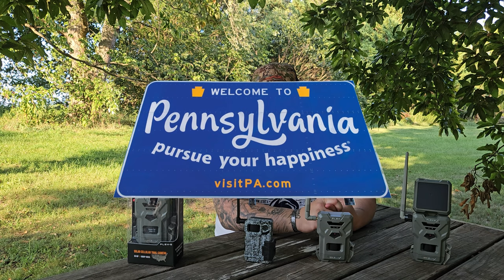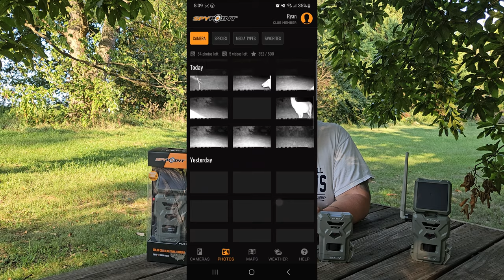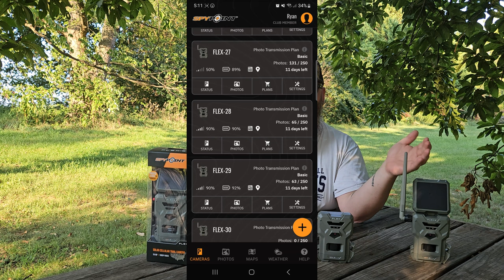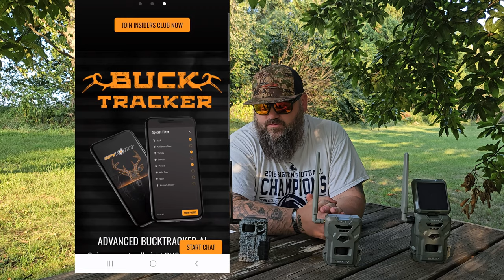DON'T BUY WITHOUT WATCHING!!! The BEST Cellular Trail Cam Buy of 2023. STOP THROWING MONEY AWAY!!!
Cellular Trail Cams are a big investment. They end up costing you more and more the longer you own them. STOP throwing your money away. I give a rundown of why SPYPOINT is the best buy in Cellular Trail Cameras on the Market in 2023. I go over battery life, solar options, picture quality, the SPYPOINT App, securing your property from trespassers, and most importantly the cost to operate. I also took the opportunity to show a few of the local trespassers and poachers.

If you only want to hear the #1 reason you should buy a SPYPOINT, skip to 16:20.

Our Story:
Converting an 1850's farm into a modern homestead. We bought a beautiful but forgotten piece of property in 2022. We're turning those neglected acres into our dream. We have tons of projects, but also make a point to just ensure the kids are having fun and enjoying life on the farm. We’re slowly growing with plans to add free-range chickens, yet to be determined livestock, improve our organic garden, and plant fruit and nut trees. We'll also be improving our farm pond to raise some giant bass and teaching the kids to harvest wild game. Our goal is to raise our family without all the hustle and bustle while learning what the land can provide. We've made a lot of progress since 2022 but there are many more challenges to come.  Follow along on our journey as we DIY, grow, harvest, fish, hunt, and just tackle everyday challenges.